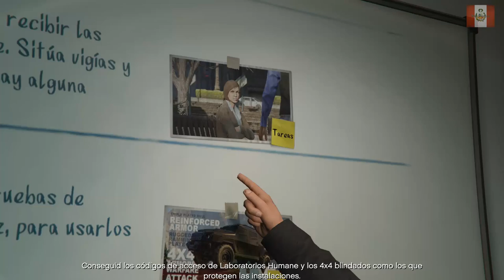GTA 5 ONLINE GAMEPLAY, LOS GOLPES LABORATIORIOS HUMANE PARTE 1 | NECTOSDE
SEGUIMOS CON EL GAMEPLAY DE GTA 5 ONLINE GAMEPLAY, LOS GOLPES LABORATIORIOS HUMANE PARTE 1